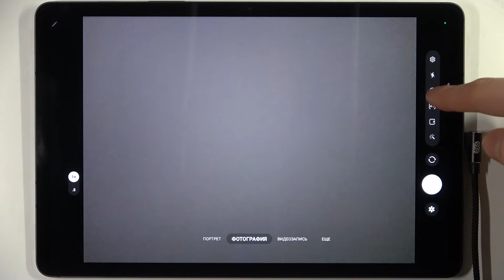Как включить таймер в камере на SAMSUNG Galaxy Tab S8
В этом видео показано, как включить таймер в камере SAMSUNG Galaxy Tab S8. Включив таймер в камере SAMSUNG Galaxy Tab S8, вам будет гораздо проше делать групповые фото.

Как включить таймер в камере SAMSUNG Galaxy Tab S8? Как активировать такмер в камере SAMSUNG Galaxy Tab S8? Как установить таймер в камере SAMSUNG Galaxy Tab S8? Как настроить таймер в камере на SAMSUNG Galaxy Tab S8?